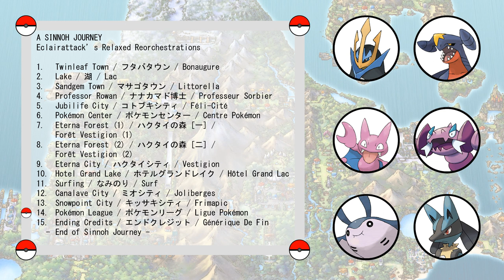Relaxing Pokemon Music (Diamond, Pearl and Platinum) - A Sinnoh Journey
Here is my compilation of my best Sinnoh tracks. This was the generation that made me fully appreciate how amazing Pokemon music can be. I hope you like the team I brought with my on my journey through Sinnoh.

TIMESTAMPS:
0:00 - Twinleaf Town
2:35 - Lake
4:51 - Sandgem Town
6:44 - Professor Rowan
8:43 - Jubilife City
10:22 - Pokemon Center
13:10 - Eterna Forest (1)
16:08 - Eterna Forest (2)
18:50 - Eterna City
22:07 - Hotel Grand Lake
23:46 - Surfing
25:14 - Canalave City
28:06 - Snowpoint City
32:11 - Pokemon League
34:44 - Ending Credits